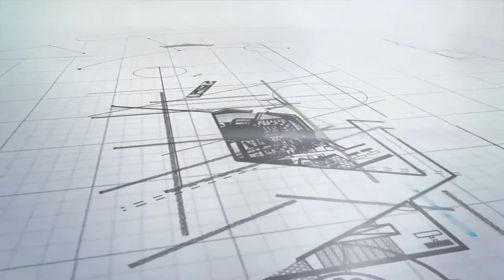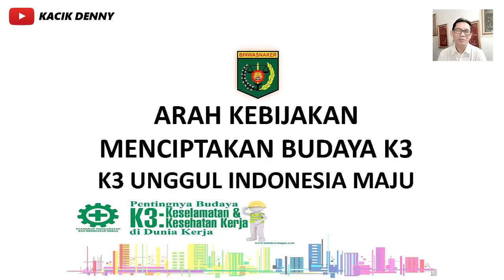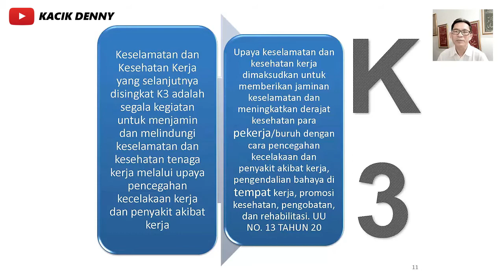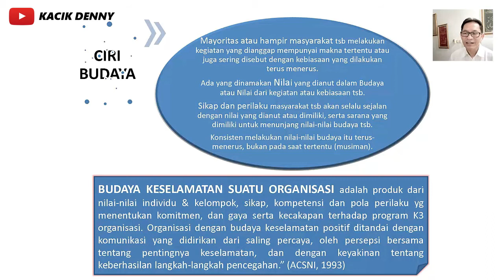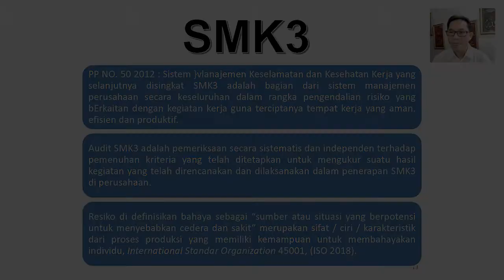#4 KEBIJAKAN K3 - ARAH KEBIJAKAN UNTUK MENCIPTAKAN BUDAYA K3 UNGGUL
Midiatama Academy

Call Center :
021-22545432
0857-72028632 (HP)